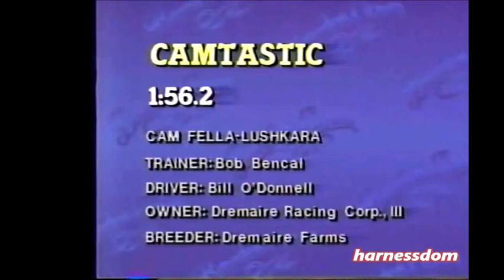1987 Rosecroft Raceway CAMTASTIC Bill O'Donnell Breeders Crown 2YO C&G Pace Final